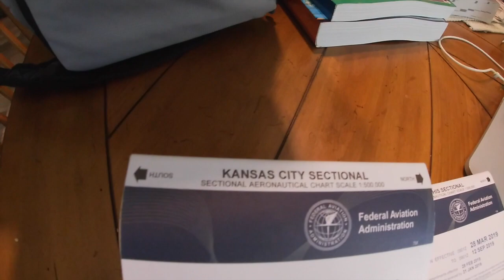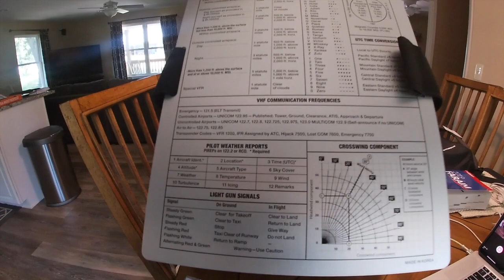Whats in my flight bag you ask? Well lets take a look inside!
Whats in my flight bag you ask?